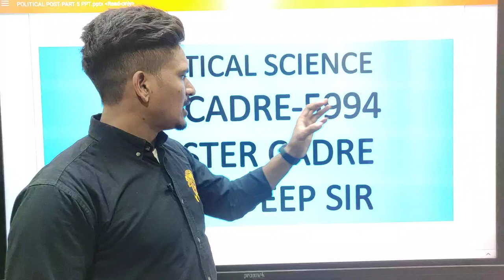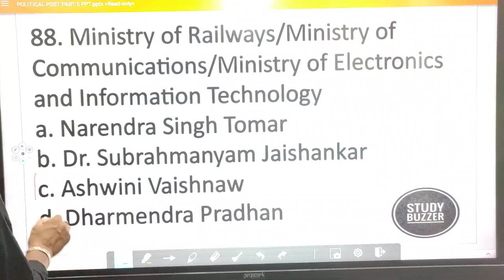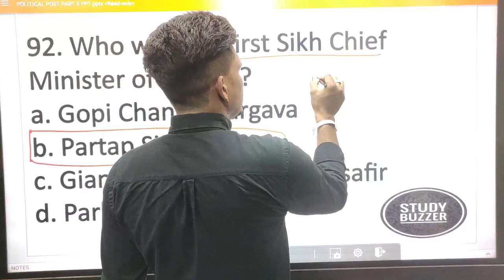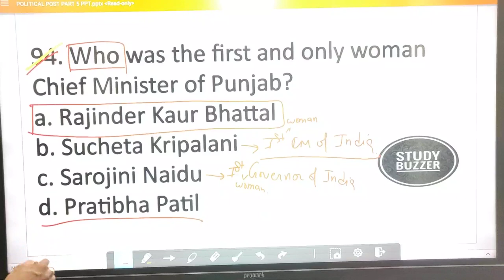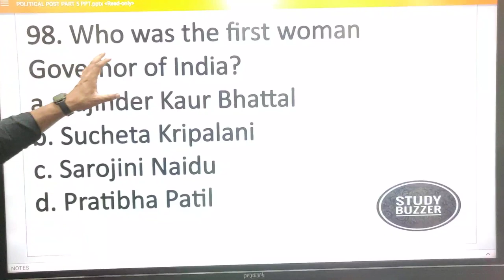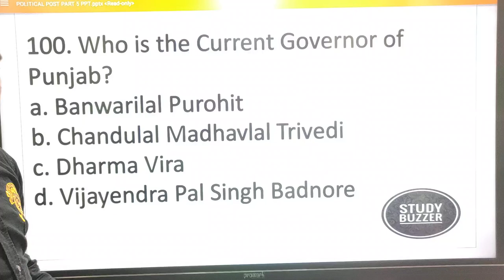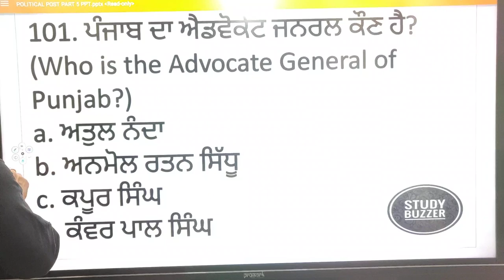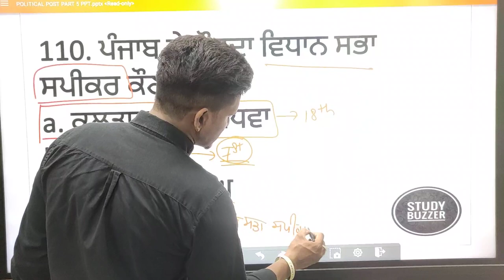Political Science||MCQs Lecture-5||ETT CADRE 5994||Master Cadre SST||Punjab Competitive Exams